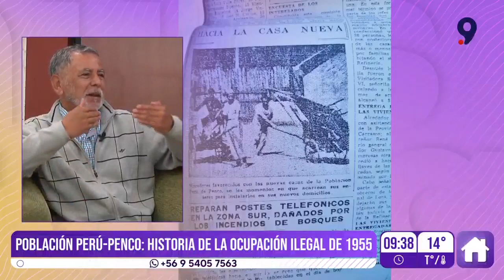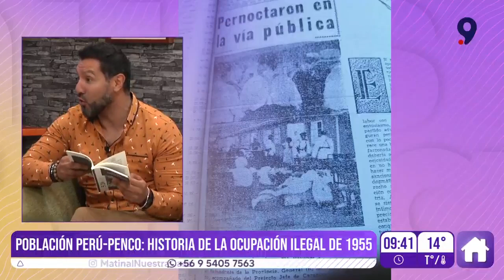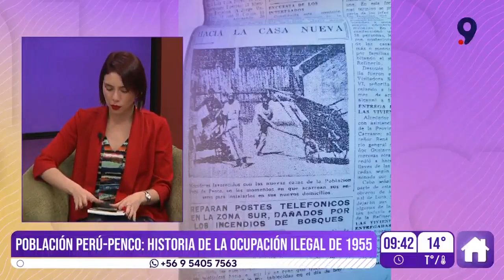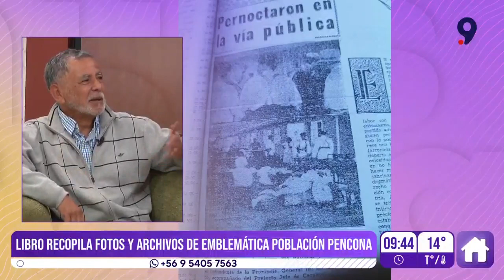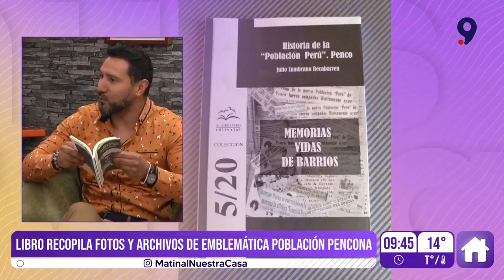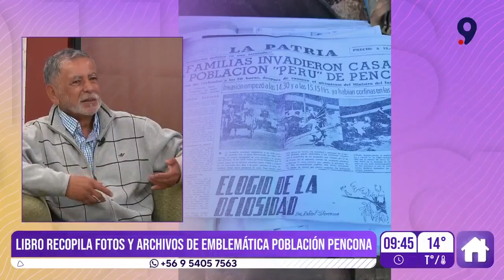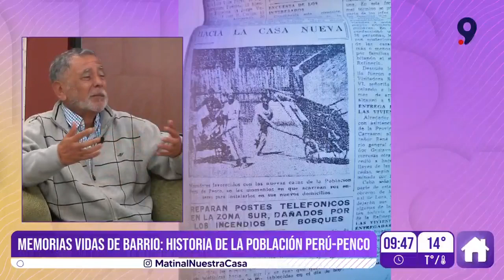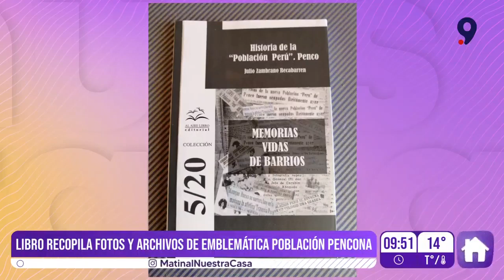"Memorias vidas de barrio: Historia de la población Perú-Penco"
El autor Julio Zambrano Recabarren, en su libro “Memorias vidas de barrio: Historia de la población Perú-Penco”, recopila fotos y archivos de esta emblemática población pencona.

En sus páginas, nos narra cómo nació este conjunto habitacional, ubicado en el centro de Penco, el cuál es catalogado como la primera toma de casas en Chile, la cual en su momento fue desalojada por carabineros y el ejército. El ejemplar cuenta con fotografías de los diarios de la provincia que dieron a conocer esta información en 1955.

Además, el texto repasa las tradiciones del lugar e hitos como cuando jóvenes de dicha población batieron un récord mundial jugando baby-futbol, el año 1967. Así como algunas singularidades como los apodos de los vecinos residentes y datos curiosos sobre las familias que allí habitaron.